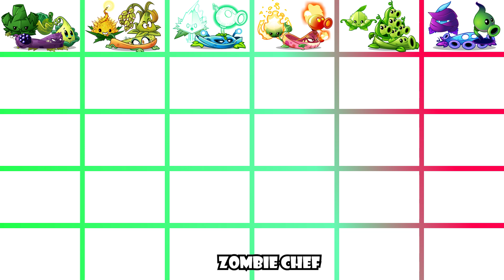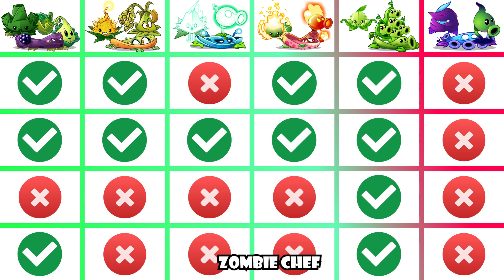Plants Tournament - Random 6 Team Mint Vine Plants - Who Will Win - PvZ 2 - Team Plant Vs Team Plant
*** INFO ALL TEAM PLANTS ***

Team FILA-MINT
- Fila-mint
- Electric Peashooter
- Power Vine

Team BOMBARD-MINT
- BOMBARD-MINT
- Explode-o-Vine
- Stickybomb Rice

Team ARMA-MINT
- Arma-mint
- Turkey-pult
- Blastberry Vine

Team PEPPER-MINT
- Pepper-mint
- Fire Peashooter
- Pyre Vine

Team APPEASE-MINT
- Appease-mint
- Pea Pod
- Pea Vine

Team CONCEAL-MINT
- Pepper-mint
- Shadow Peashooter
- Gloom Vine